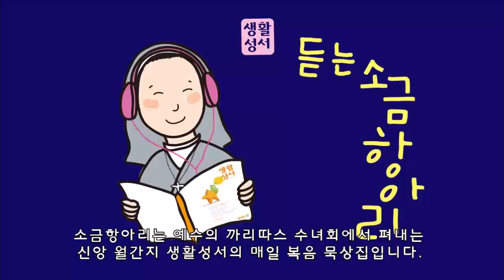생활성서 듣는 소금항아리 [2019년 07월 10일 수]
2019년 07월 10일 수요일